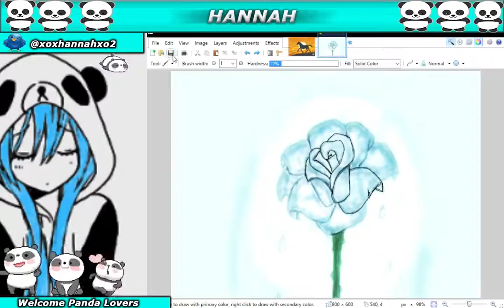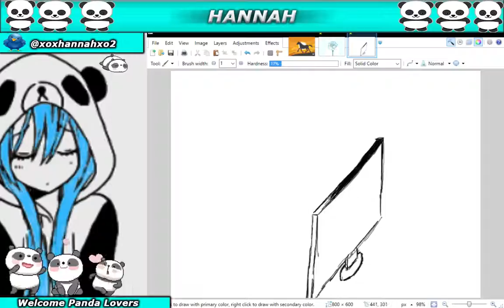Random sketching (Part 23)